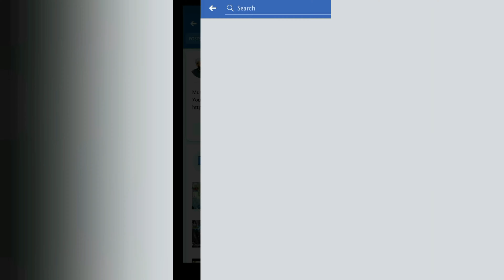Tonsa Shareef Madrassy Ko Okaaf Ki Tehwel Main Lene Ki Mzmt©AllamaSyedHamidSaeedKazmi|New Bayan 2020